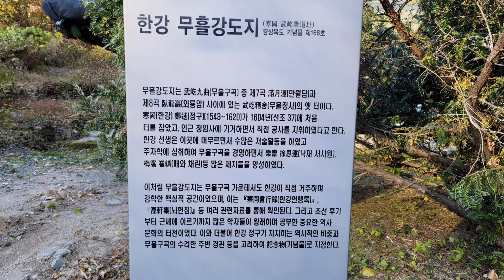사라져가는 한강무흘강도지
경북기념물 제168호인 한강 정구선생의 무흘정사의 소멸 현장